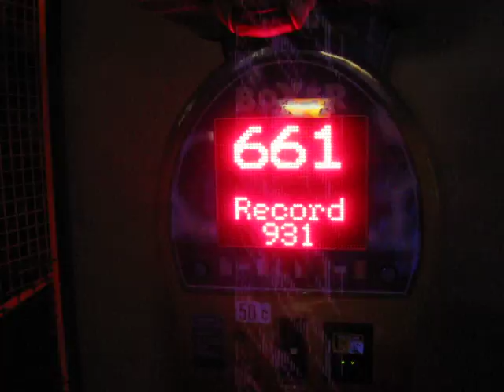My turn on the Boxer machine again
Video #137. Taken: 6-1-2012. Not my highest score, but my highest on video so far.